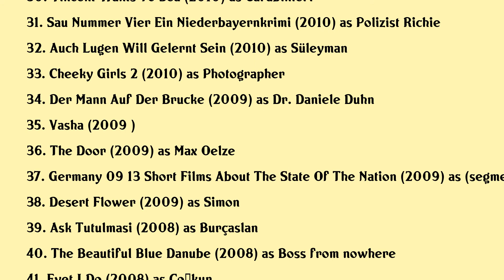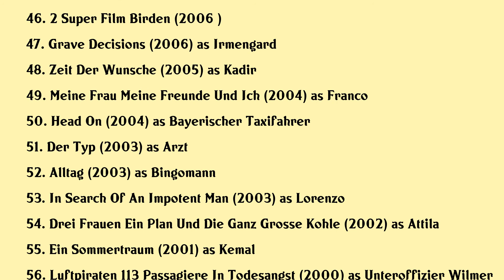Tim Seyfi Movies list Tim Seyfi| Filmography of Tim Seyfi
Tim Seyfi Full Movies List Filmography of Tim Seyfi

Latest movies of Tim Seyfi are:

1. Lindenberg Mach Dein Ding
2. The Kangaroo Chronicles
3. Zu Zweit Allein
4. Ataturk
5. Munchen Mord Die Ganze Stadt Ein Depp
6. Best Intentions
7. Bierleichen Ein Paschakrimi
8. Bye Bye Germany
9. Kebab Extra Scharf
10. Herrgott Fur Anfanger
11. Kommissar Marthaler Die Sterntaler Verschworung
12. Toril
13. Kommissar Pascha
14. Kommissar Marthaler Engel Des Todes
15. Kruger Aus Almanya
16. Die Deutschlehrerin
17. Kommissar Marthaler Ein Allzu Schones Madchen
18. Geronimo
19. Vergrabene Stimmen
20. Kommissar Marthaler Partitur Des Todes

Complete list of movies acted by Tim Seyfi are in this video.

Please Comment down your favorite movie of Tim Seyfi